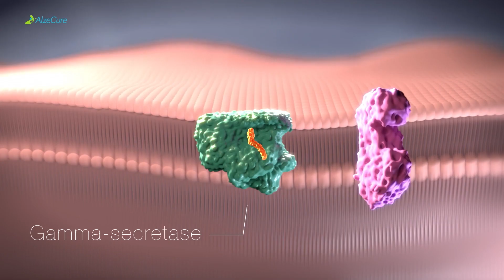AlzeCure Pharma: Edison Open House Healthcare 2022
AlzeCure Pharma is a clinical-stage biotech company based in Sweden focused on developing small molecule drugs for the treatment of Alzheimer’s disease (symptomatic and disease modifying) and pain (neuropathic and osteoarthritic).

• Tell us about the company and its key assets.
• Both Alzheimer’s disease and pain have been in the public spotlight recently. How has that affected your business?
• Please tell us about your pain assets.
• How large is the market for agents to deal with neuropathic pain?
• Please explain your TrkA-NAM project and its interest to large pharma.
• Do you see partnerships ahead?
• What is the current status of your two Alzheimer’s disease platforms and what are the next steps?
• What is the expected impact of the NeuroRestore asset on the patient?
• What is the expected impact of keeping Alzheimer’s patients out of full-time care for longer?
• Which milestones should investors look out for in the coming year?